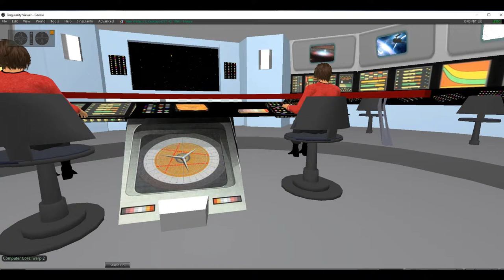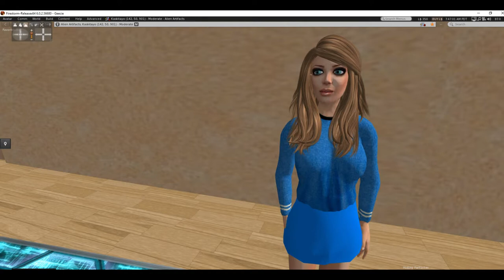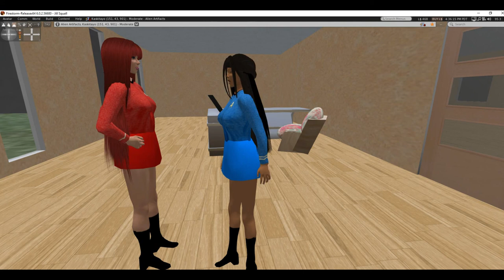The Protozoa Invasion A Star Trek fan production, part 1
A Starship, the USS Eagle, is summoned on a disaster call to planet Kappa Gamma after a dark object causes earthquakes, fires and floods on the Federation colony. The captain is ordered to divert an asteroid apparently dragged out of its orbit by the same dark object.
  Unfortunately, hungry, giant genetically engineered protozoa are released by the destruction of a research lab, and they are hungry for blood...
   Based on Star Trek by Gene Roddenberry. Presented in two parts to comply with CBS/ Paramount copyright rules regarding Star Trek fan films.